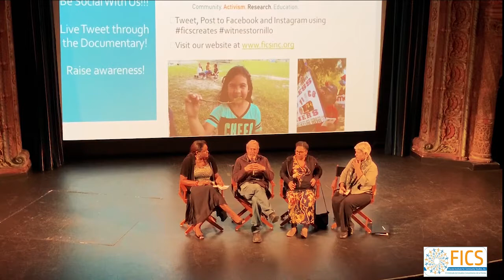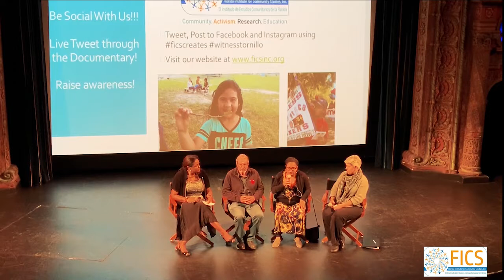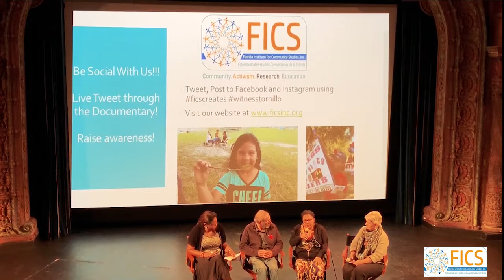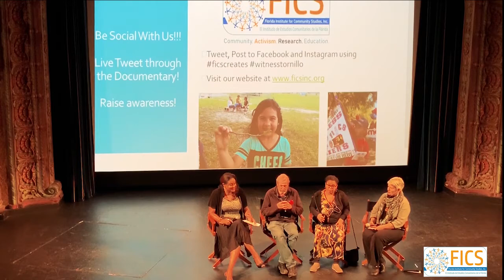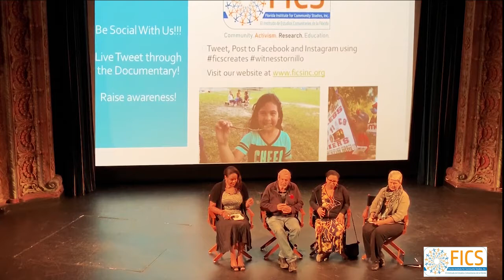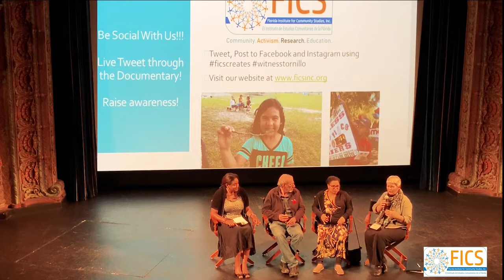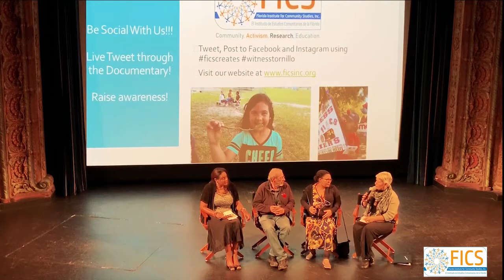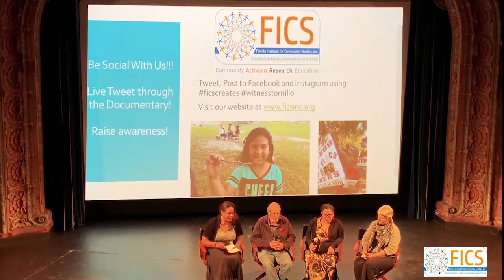Witness at Tornillo Panel Discussion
The Florida Institute for Community Studies Presents a Witness at Tornillo panel with strong and passionate advocates Pamela Gomez from @FLIC, Norma Henning from CAIR Florida and the protagonist @joshua Rubin (accompanied by his lovely spouse Melissa).

One of Tampa’s finest, @Cloe Cabrera moderated - she makes it look so easy! We were joined by some remarkable people, including Jodi Cohen who collected donations to take to Brownsville, (she leaves Monday if you want to donate), @ana Maria Vazquez who works at the Border Patrol Victims Network Red de Victimas de la Patrulla Fronteriza who brought along an asylum seeking mom and two children who shared some of their story with us, the @Pinellas coalition on immigration (who supplied volunteers-thank you!) and others for a total of 93 committed people whose participation made the event especially inspirational, enough to make us all agree to keep working together to change these policies that are criminalizing im/migrants and asylum seekers. While there is a LOT of work ahead, today’s film reminded me that 2 child detention centers have already been closed: Tornillo and Homestead. BOTH were targeted for witnessing.

I cannot imagine the horror that parents experience being separated from their children. Or the terrible isolation and hopelessness children feel, but I can tell you that the super brave 10 year old had no trouble telling us that this experience makes her want to be a lawyer “so no one ever goes to these centers again”.

We can do better - let’s get rid of them all. We cannot stop until this happens. FICS will share emails and these dates. We hope to create a critical mass of outrage at these human rights abuses here locally, at child detention, ICE, Miramar, private operators and the MPP.

@caged justice - Pinellas 1/26/20

@uncaged art - from the children at Tornillo 2/28 (it will be here 3 weeks)

Thanks the sponsors, donors and believers for helping make this happen! We are just getting started! Special shout out to the Tampa Theatre for being amazingly accommodating of us.